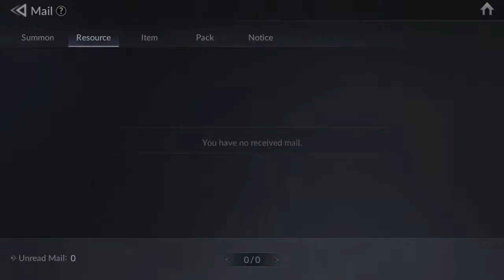Seven Knights 2 - Pulling Gacha For Free (0$) or Reroll ⛏ ( 2500 Rubies ) Android & PC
Seven Knights 2 - Global - Free to Play
Game Tester Live Stream
Seven Knights 2 Redeem Code:  1110SEVENKNIGHTS2
( Equipment Summon Ticket x5)
Fastest way to reroll without registering/making an account each time, just remove the shared_prefs file and reload the game, but make sure to remember to bind it later to an account/e-mail address if you don't wanna loose all your progress.

To use the PC client, you need to first login via the mobile game and link your account to an e-mail / facebook, after that you can login with the same account on the PC client.

Have fun!

PS: There will be another game pretty similar coming to mobile and it's called Granado Espada or Sword of the New World (13/14 years old game on PC) , in that one you can control only 3 characters at the same time, while in 7K2 you mostly control 4 at the same time, apart from the 8 member party raids and stuff like that.